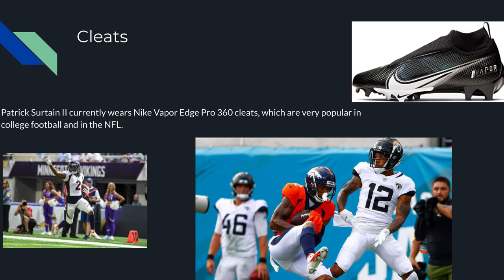Patrick Surtain II Football Equipment Part 17